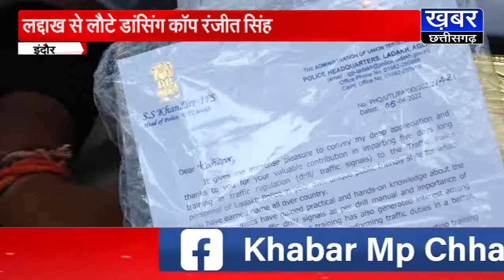लद्दाख से लौटे डांसिंग कॉप रंजीत,ट्रैफिक कंट्रोल स्टेप्स सिखाने के लिए मिला राजकीय सम्मान